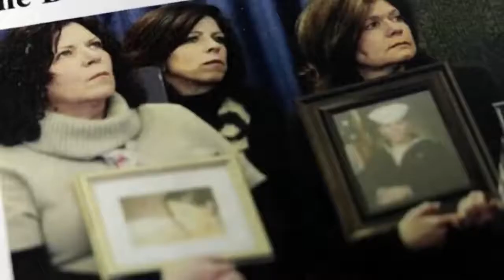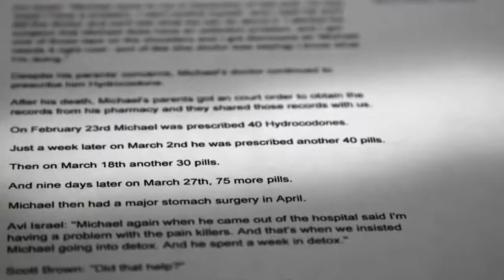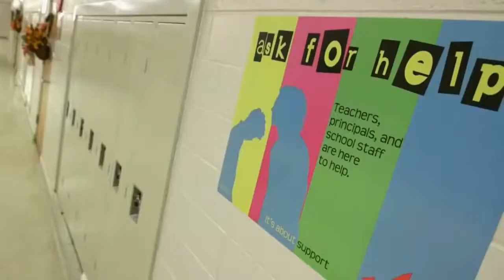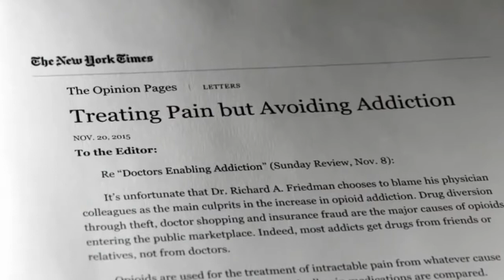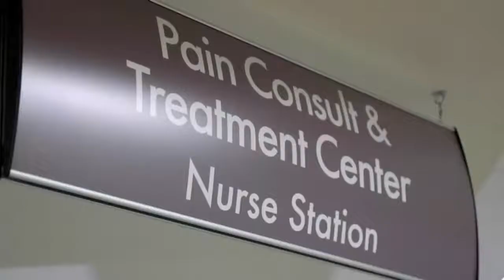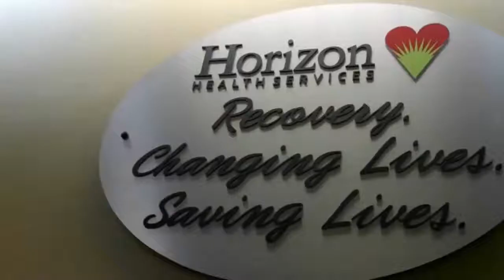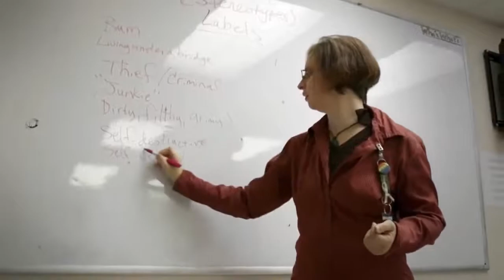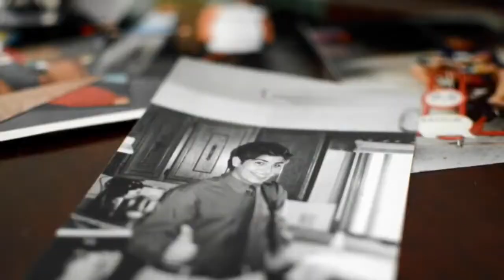Opioids Addiction in America Explained Documentary Hd 2020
Opioid addiction is a long-lasting (chronic) disease that can cause major health, social, and economic problems. Opioids are a class of drugs that act in the nervous system to produce feelings of pleasure and pain relief. Some opioids are legally prescribed by healthcare providers to manage severe and chronic pain. Commonly prescribed opioids include oxycodone, fentanyl, buprenorphine, methadone, oxymorphone, hydrocodone, codeine, and morphine. Some other opioids, such as heroin, are illegal drugs of abuse.

Opioid addiction is characterized by a powerful, compulsive urge to use opioid drugs, even when they are no longer required medically. Opioids have a high potential for causing addiction in some people, even when the medications are prescribed appropriately and taken as directed. Many prescription opioids are misused or diverted to others. Individuals who become addicted may prioritize getting and using these drugs over other activities in their lives, often negatively impacting their professional and personal relationships. It is unknown why some people are more likely to become addicted than others.

Opioids change the chemistry of the brain and lead to drug tolerance, which means that over time the dose needs to be increased to achieve the same effect. Taking opioids over a long period of time produces dependence, such that when people stop taking the drug, they have physical and psychological symptoms of withdrawal (such as muscle cramping, diarrhea, and anxiety). Dependence is not the same thing as addiction; although everyone who takes opioids for an extended period will become dependent, only a small percentage also experience the compulsive, continuing need for the drug that characterizes addiction.

Opioid addiction can cause life-threatening health problems, including the risk of overdose. Overdose occurs when high doses of opioids cause breathing to slow or stop, leading to unconsciousness and death if the overdose is not treated immediately. Both legal and illegal opioids carry a risk of overdose if a person takes too much of the drug, or if opioids are combined with other drugs (particularly tranquilizers called benzodiazepines).